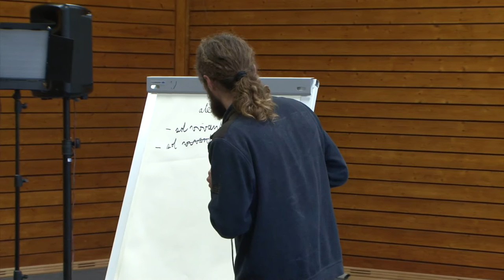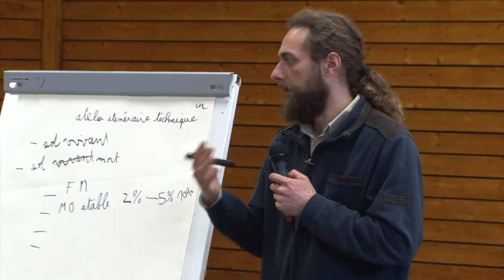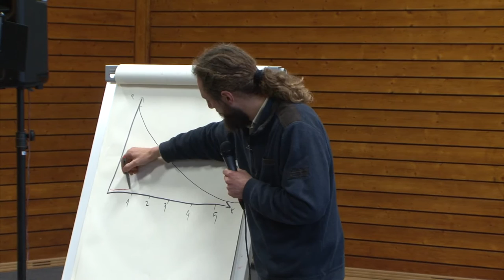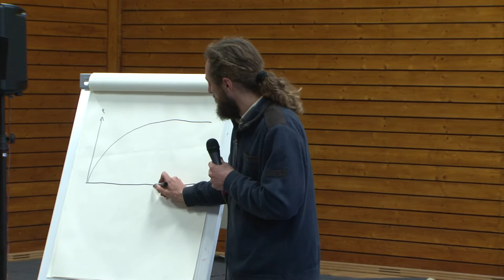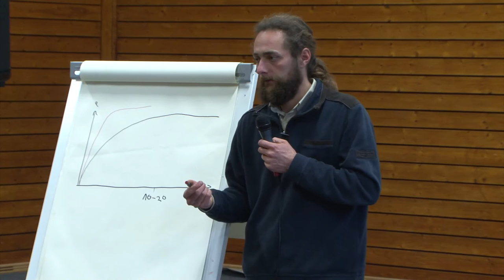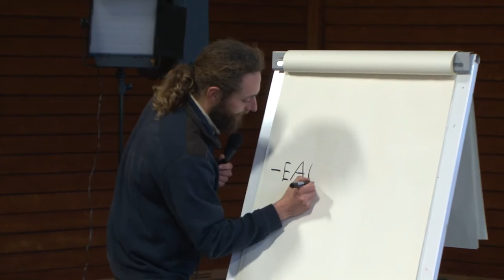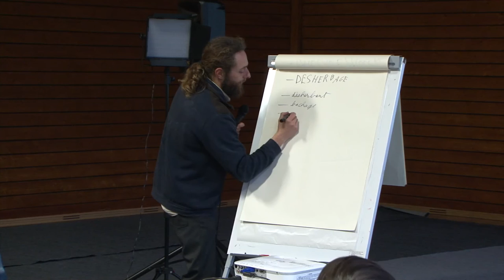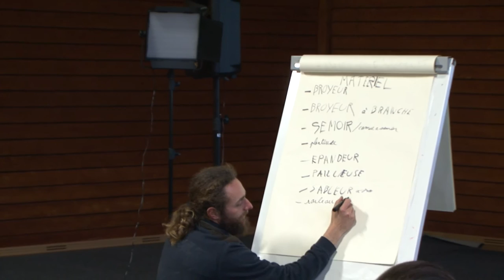Rencontres 2015 : Atelier itinéraires technique - François Mulet